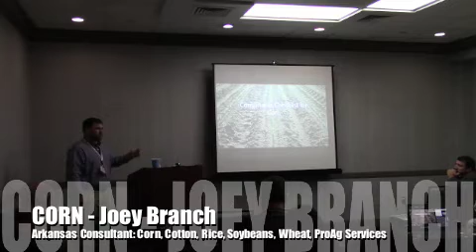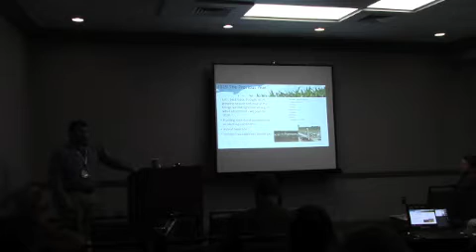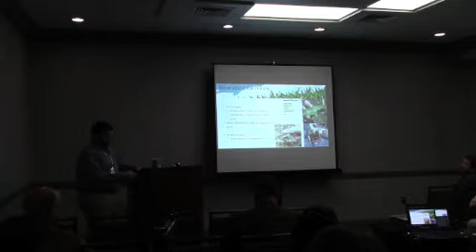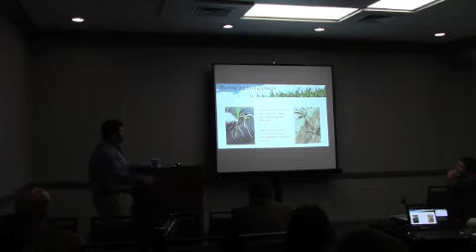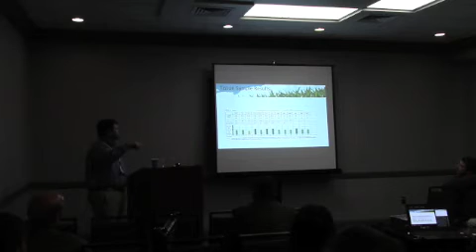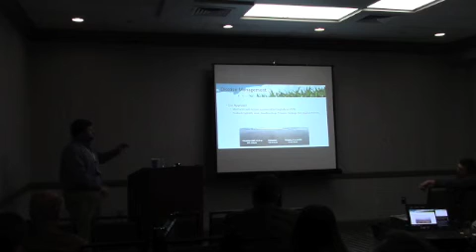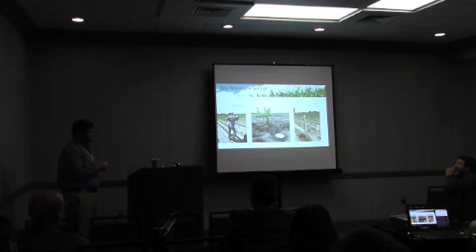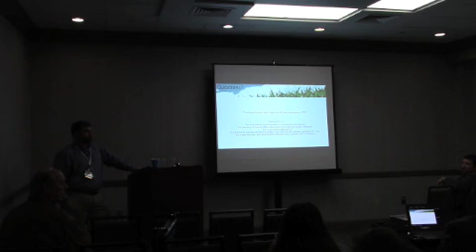CORN - What we have learned from the 2019 Corn Crop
Joey Branch discussed: What we have learned from the 2019 Corn Crop . . .